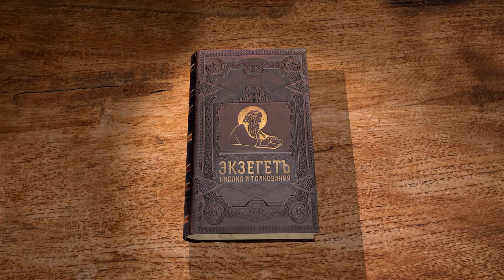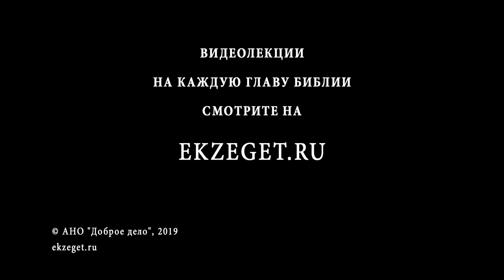Первая книга Паралипоменон. Глава 20. Протоиерей Олег Стеняев. Ветхий Завет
Книга Паралипоменон опускает историю грехопадения Давида, восстаний Авессалома и Савея. Глава содержит первый стих 2 Цар. 11 и окончание 2 Цар. 12, а также часть 2 Цар. 21. Столица Аммона была осаждена. Третий стих переведён так, будто бы Давид подверг аммонитян пыткам, но почему из средств наказания перечислены только орудия труда, и верен ли перевод? Конец главы описывает новую войну с филистимлянами, в которой пали четверо великанов, подобных Голиафу. Кто такие Рефаимы, которые были предками этих людей?